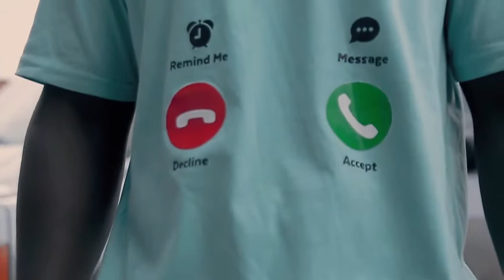Zɔzɔ kple yesu EWE WORSHIP SONG